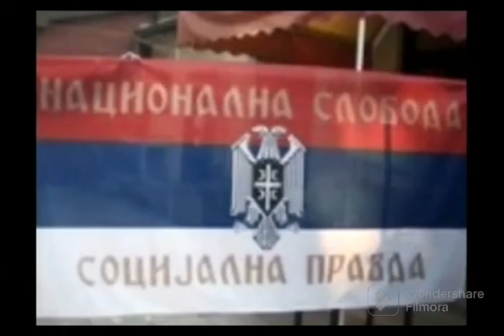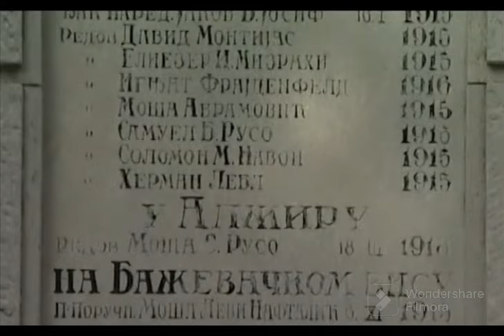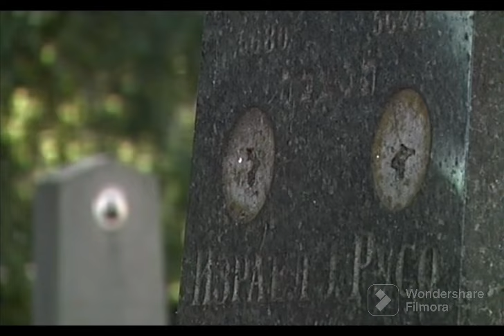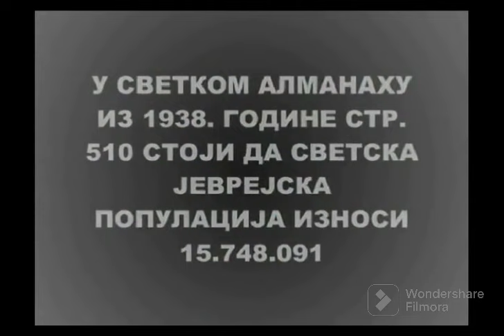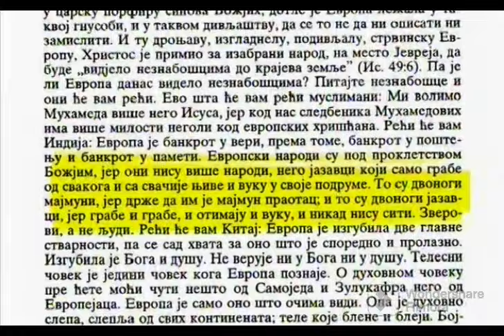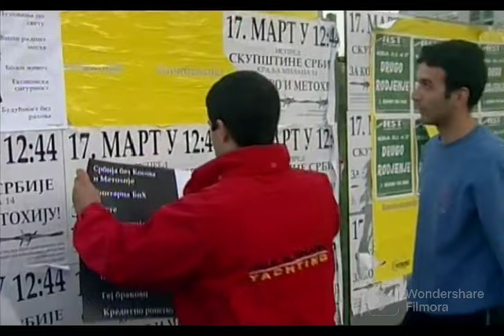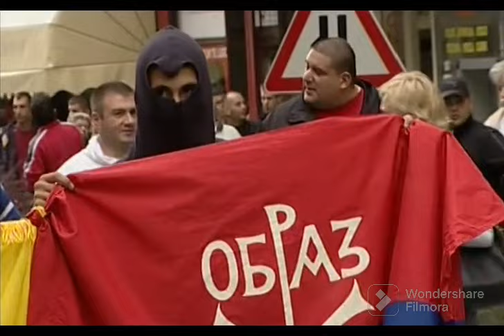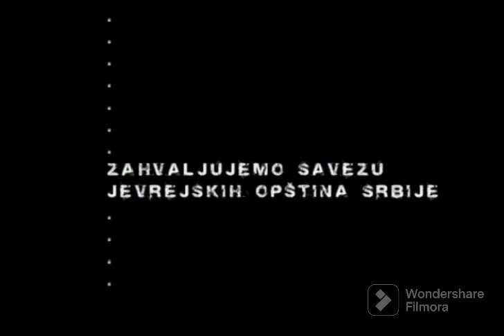Vrela Krv (2008) - dokumentarni film Marka Mamuzića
Sedam godina nakon pada Miloševićevog režima i petooktobarskih promena, Srbija je i dalje zemlja u velikoj meri izolovana od sveta u kojoj ekstremna desnica iz dana u dan jača. Ono sto zabrinjava je činjenica da su izgredi ultra desnih grupacija, čiji su pripadnici izrazito mladi ljudi, postali javni i učestali posle 2000. godine. Upravo taj ekstremizam je ključna tema ovog filma, u kojem smo pokušali da ukažemo i upozorimo na bujanje opasnih fenomena kao što su fašizam i neonacizam.

Režija: Marko Mamuzić

Scenario: Ivana Lalić, Miloš Teodorović

Kamera: Nikola Majdak, Vladan Obradović

Muzika: Vojislav Bešić

Montaža: Dejan Luković

Produkcija: Lazar Lalić

U filmu govore (po redu pojavljivanja):

Rajko Đurić

Goran Davidović

Goran Marković

Žarko Korać

Mladen Obradović

Filip David

Žarko Gavrilović

Isak Asiel

Boris Milićević

Miša Vacić

Amfilohije Radović

Vojislav Koštunica

Emir Kusturica

Tomislav Nikolić